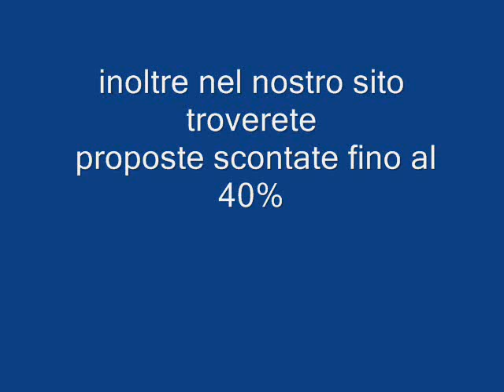BAIA DEL MONACO PUGLIA Galadriel viaggi Pieve di Soligo 04381796937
A Mattinata, lungo la costa del Gargano nell omonima Riserva Naturale della Daunia, sorge il villaggio turistico Baia Del Monaco, un complesso di bungalow di nuova costruzione, moderni e funzionali, ognuno circondato da giardino, alberi dulivo e piante di macchia mediterranea. Gli appartamenti, bilocali 4/5 posti letto, sono disponibili in categoria standard oppure superior; distano entrambi dai 100 ai 300 mt dalla spiaggia alla quale sono collegati da una comoda rampa daccesso. Unarea del villaggio, attrezzata con bagni e docce calde, riservata invece a chi preferisce una vacanza in campeggio in tenda, camper o roulotte. Chi sceglie di trascorrere le proprie ferie nel Villaggio Baia Del Monaco, sia in bungalow che in campeggio, può usufruire di numerosi servizi ed attività sportive: bar, parco giochi per bambini, mini market, parcheggio interno, piscine, spiaggia attrezzata ( due lettini più ombrellone ad appartamento ) ed inoltre dellanimazione, del miniclub e delle attività sportive, come tennis, calcetto o bocce. In spiaggia è possibile noleggiare pedalò, attrezzature nautiche o imbarcarsi per delle escursioni delle grotte marine che lambiscono tutto il litorale garganico. A disposizione di tutti gli ospiti anche un buon ristorante specializzato nella preparazione di piatti tipici della cucina pugliese e nazionale.